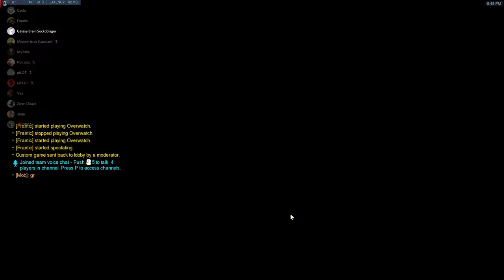Aegis Scrim (03-08-2019)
Map 5 - King's Row